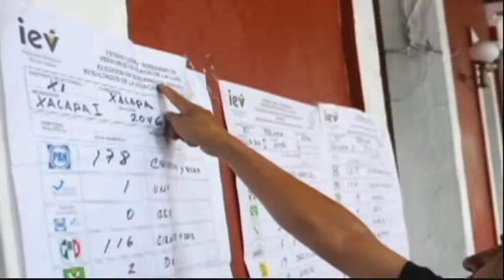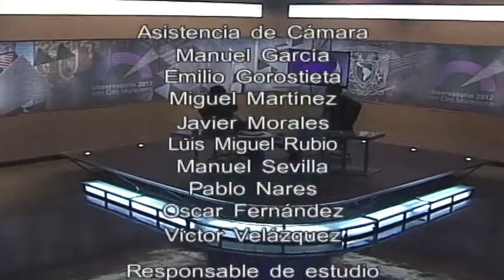OBSERVATORIO2012 Luis Castro Obregón 29.3 (Tiempo de Definiciones)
Luis Castro Obregón, presidente de Nueva Alianza, en la entrevista que sostuvo durante su participación en Observatorio 2012 con Ciro Murayama. En ella habla de cómo surgió su partido, la participación del SNTE, sus propuestas, la idea de ir solos con Gabriel Quadri como candidato a la presidencia de la República.